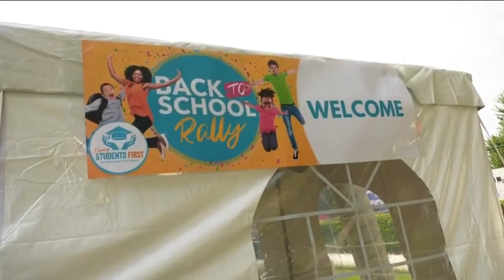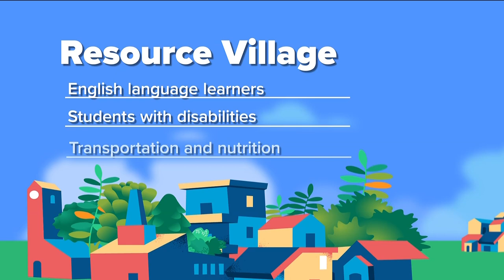DeKalb County Schools create 'villages' to support families before first day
Anyone with kids knows it takes a village. The DeKalb County School District (DCSD) is taking that saying to hear to help prepare their families for the new year.